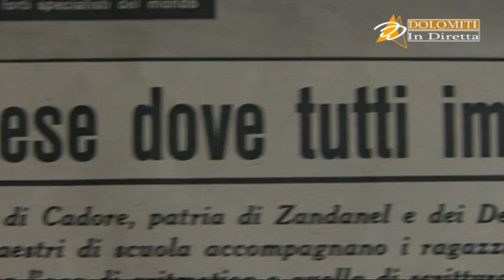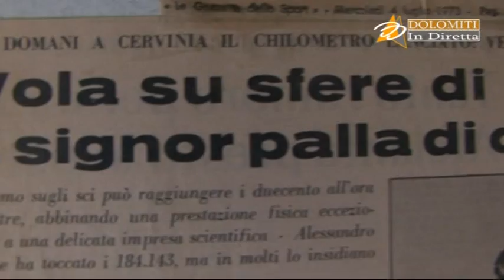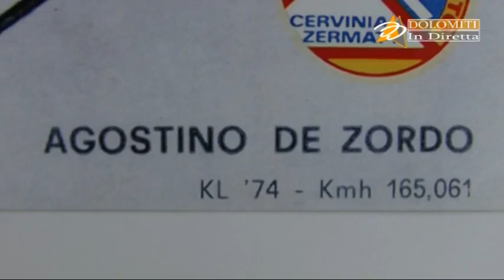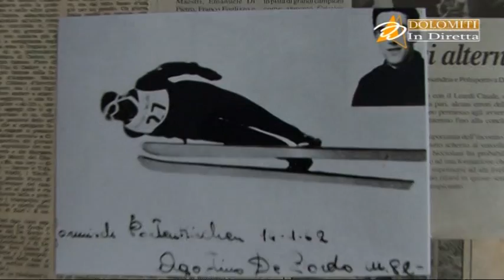Agostino De Zordo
il grande campione di sci alpino si racconta in questa intervista di Valentina Lamberti per Dolomiti In Diretta, facendoci conoscere lo sport della sua grande epoca.